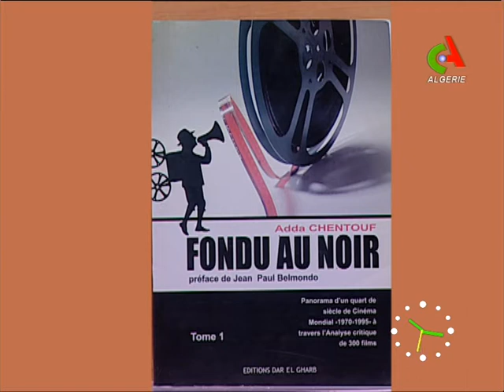adda chentouf sur canal algerie